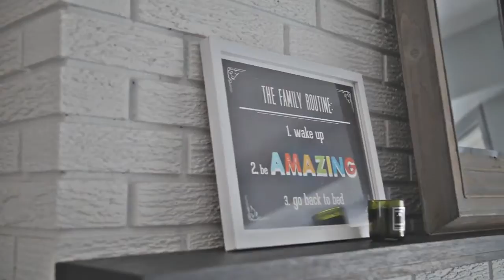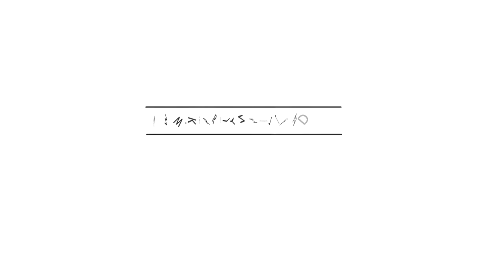Holland & Associates - Beautiful Family Home